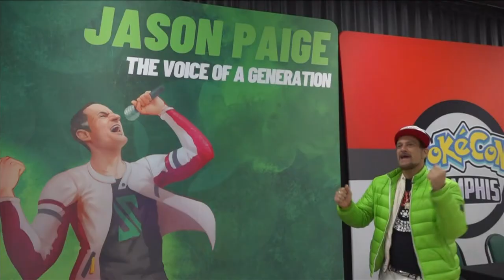First ever 'Pokécon Memphis' wraps up at Memphis Music Room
Celebrating the ninth installment of mainline video games in the popular franchise, all things Pokémon were celebrated at the Memphis Music Room from Nov. 18 to 20.